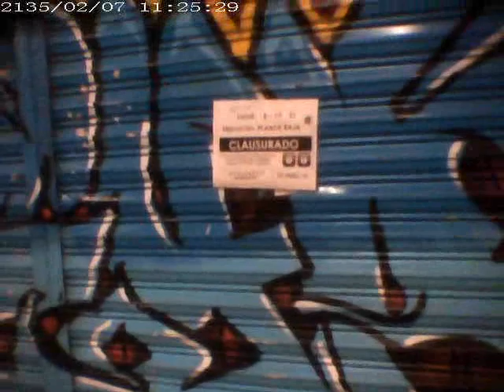Mercado Fundadores, Monterrey, Mexico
esta muerto

los videos de lo "malo" de Monterrey estan en mi otra cuenta @Lo que pasa en Monterrey